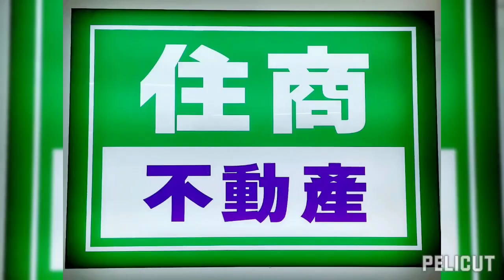《售》《租》專任／美崙／三面臨路／建地／乙種工業區／送合法廠房-住商全捷林孟頤2102122581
(專任) 美崙三面臨路建地
角地 送合法廠房：
權狀 建坪   ：353.34 坪
建築完成日：81年12月
乙種工業區
地形方正
超稀有
面寬：40~49米
縱深：58~78米
可售可租，租金：13.9萬元／月，需公證

適合大型物流，倉儲業...
四通八達，運輸便利
地主有效書面專任委託

《 花蓮房地孟哥 》

住商不動產 花蓮
全捷地產有限公司

Facebook， YouTube，yes319 ～搜尋：
林孟頤
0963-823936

 ～房屋 土地 租屋